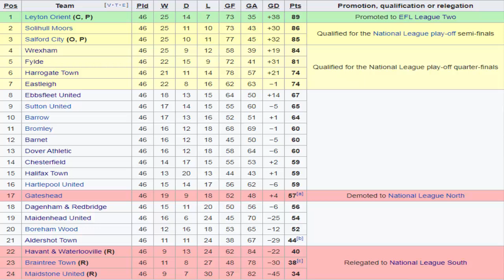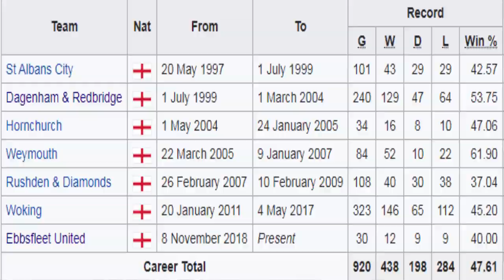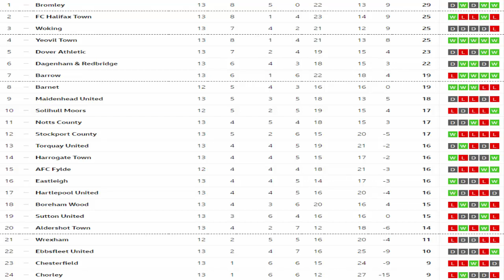Ebbsfleet United F.C. 3 v Banter F.C. 0 | No Football Intelligence! | GAMEDAY! Vlog! (24/09/19)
Here is my Gameday Vlog of Ebbsfleet United F.C. V Barnet F.C. that took place at Stonebridge Road on the (24/09/19) National League (division)